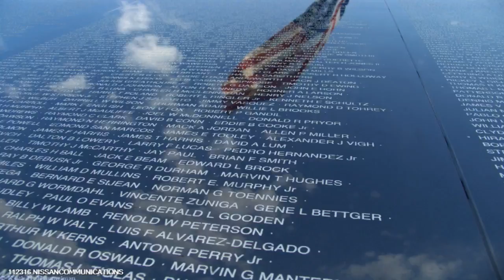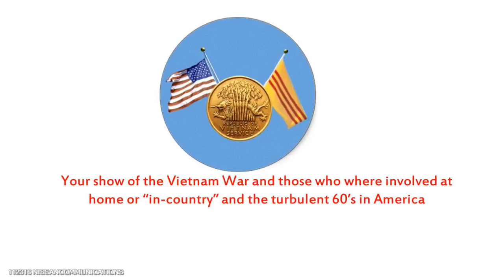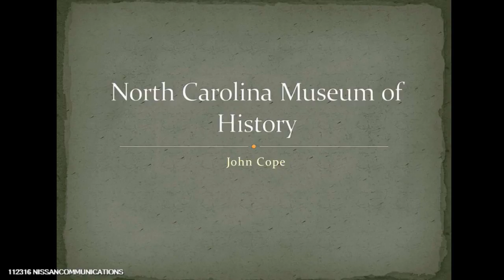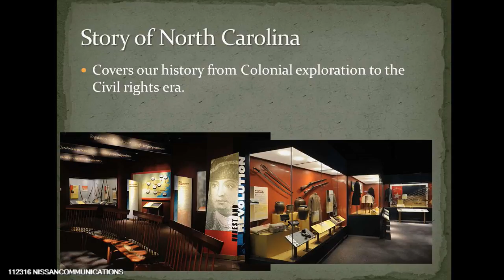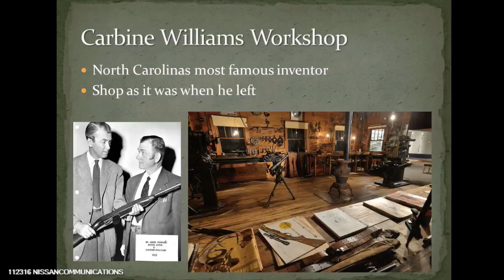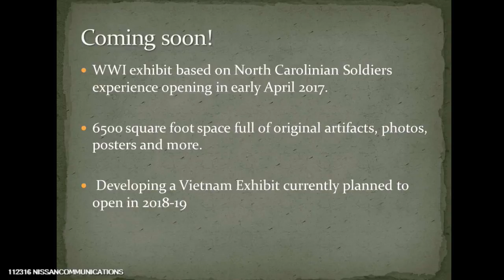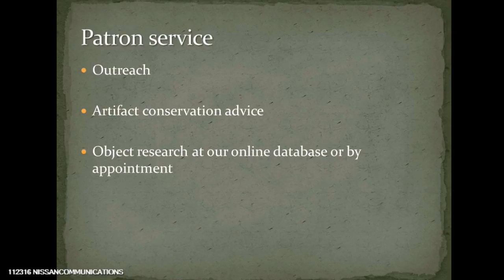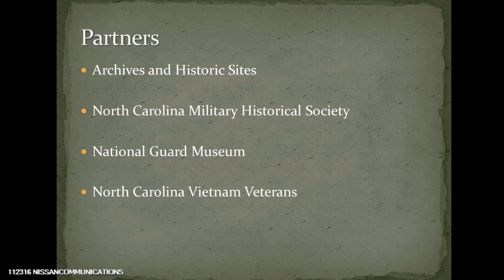Lessons of Vietnam - 12-14-2016 - w/ John Cope NC History Museum